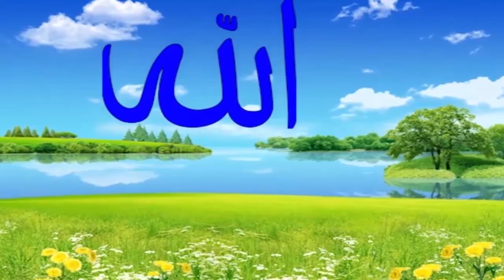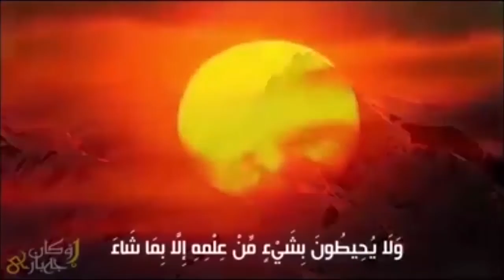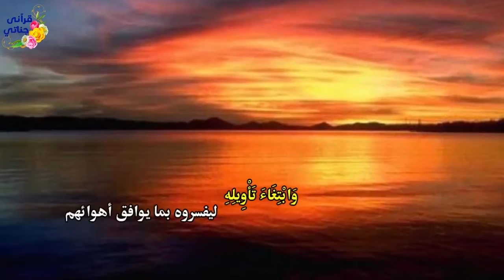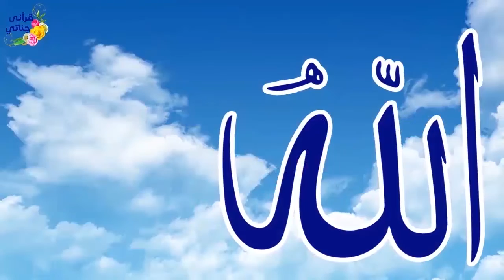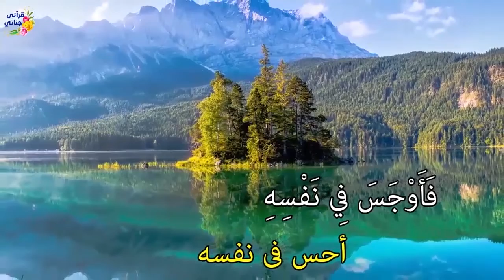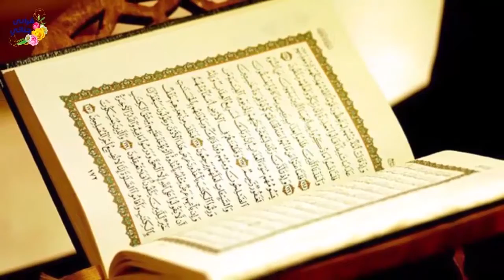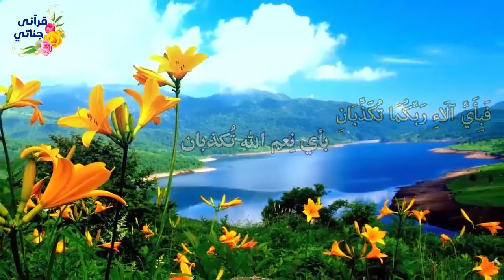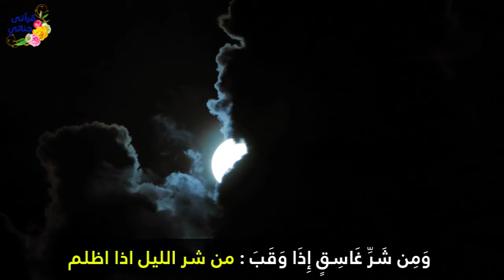الرقية الشرعية لعلاج السحر والعين والحسد والخوف والإكتئاب والوسواس